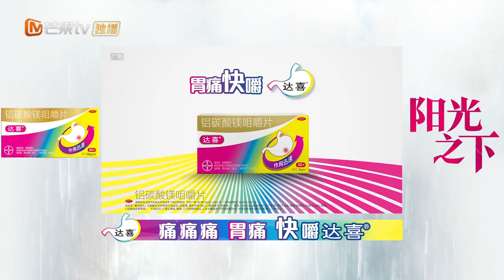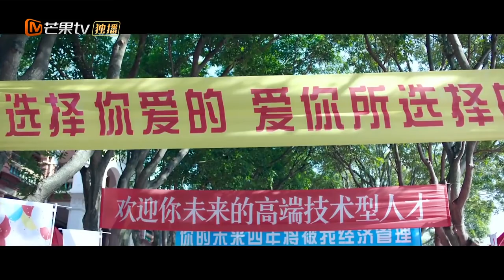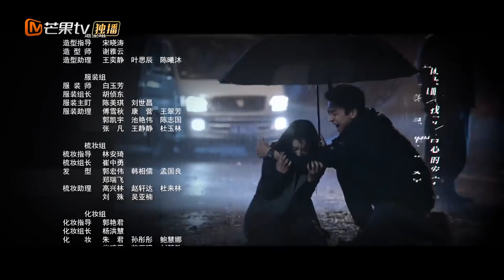【ENG SUB】EP2: Shen Shijie came back as Xiaosheng for revenge! 《The Confidence 阳光之下》【MangoTV Drama】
Synopsis: Talented economics lecturer Ke Ying finds herself forced to help the sociopathic Feng Xiao Sheng gain power within his corporation. When street-smart police informant Xiao Wu discovers Feng’s company is laundering money into foreign bank accounts, he uses his position as Xiao Sheng’s right-hand man to collect evidence. He teams up with Ke Ying to dismantle the criminal organisation.

★ Popular Dramas ★
"All I Want for Love Is You 满满喜欢你" Full Episodes